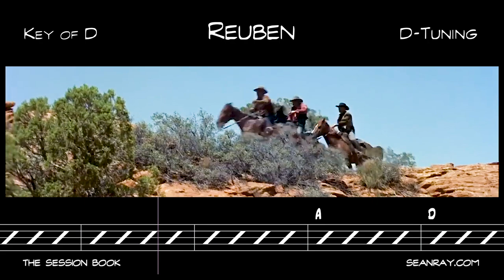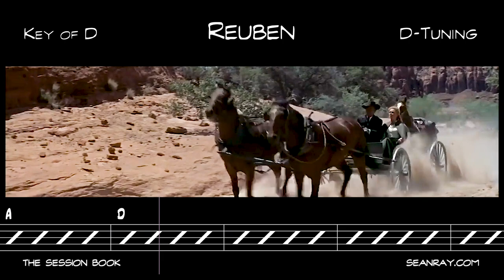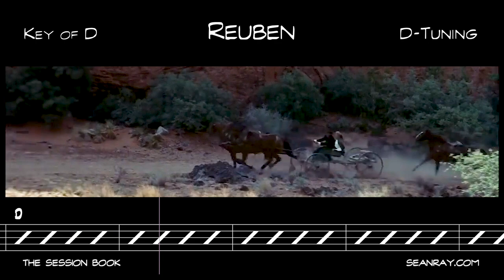Reuben - Banjo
Reuben
Key of D
D-Tuning

Personnel:
Sean Ray – Banjo, Guitar, Bass
Brian Ray – Mandolin

Banjo tab available for purchase:
Individual tab: